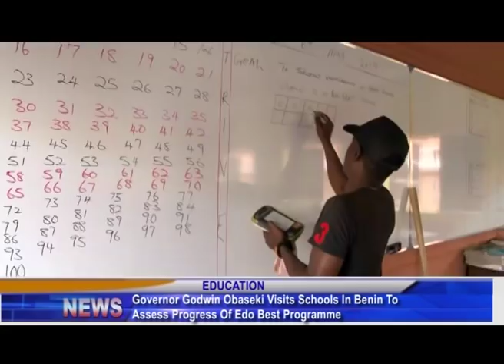Gov. Obaseki visits schools to assess progress of Edo Best Programme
Edo State Government has ordered twenty five thousand seats to be distributed to public primary schools across the state.

The State Governor Mr. Godwin Obaseki dropped the hint while inspecting some public primary schools in Benin City on the first day of resumption of academic activities for the third term.

Thomas Sadoh has details.